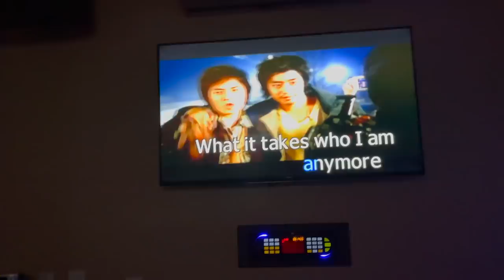dr*nk for 4 days straight... (vlog)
HELLO MY LOVES!! i really never noticed how obnoxious i am until i was editing this. I AM SORRY IF I HURT UR EARS. pls forgive me hehe. i hope u enjoyed this vlog and let me know if u wanna see more!! i love and appreciate y'all more than u know. i hope ur staying safe, healthy, and mentally okay.

XOXO

IF UR HAVING TROUBLE WITH UR MERCH AND THE PRINTING IS FADED IN ANYWAY FOLLOW THIS LINK!!! AGAIN I AM SO SORRY AND IT WONT HAPPEN AGAIN.